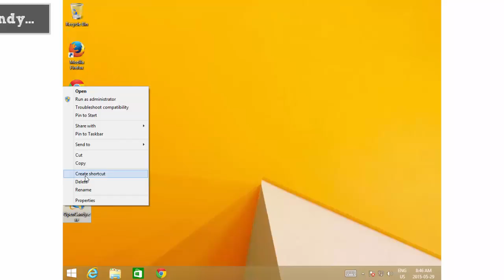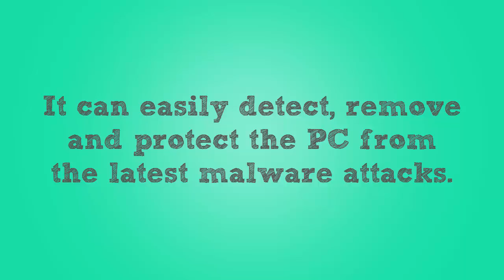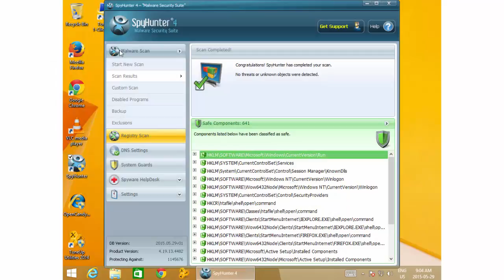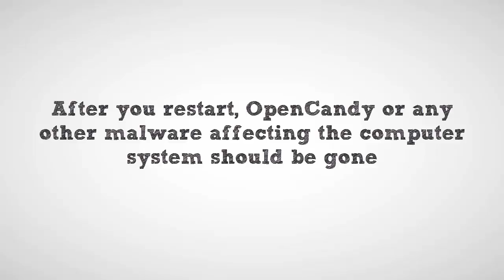How to Remove OpenCandy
Remove Opencandymalware from your computer. OpenCandy is a bundled app which downloads and installs internet browsers and software to a computer system. OpenCandy installs other programs as well, with or without your consent. Most users do not fully read the EULA as a result they tend to download bundled apps without even knowing. Also, OpenCandy installs unrequested browsers thus swaying users to change their internet browsers.

How to remove Opencandymalware from your computer?
You can remove OpenCandy yourself. That process, though, is not a sure way to completely get rid of all OpenCandy files and programs. Running a real-time malware removal and protection tool called SpyHunter is an effective way to remove OpenCandy. This tool can ensure that specific registry keys that OpenCandy installed are found then removed. It can easily detect, remove and protect the PC from the latest malware attacks.

Windows PC Support and Fixes

How to remove opencandy malware